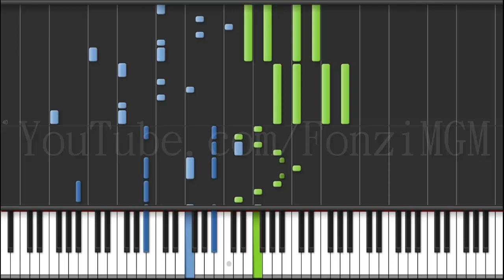【FULL】[CW's The Flash OST] Main Theme - Blake Neely (Synthesia Piano Tutorial)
SPECIAL THANKS TO MY PATRONS:
Anime Pianist Mynodex
Donald Palomino
Funguypiano

Hey guys,
Huge fan of The Flash here! Season 3 hype!

Anyway, have fun learning and enjoy!